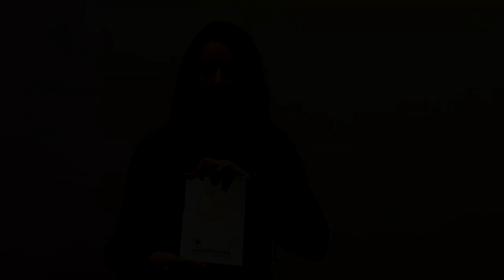Das ist Katta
Katharina Nocun kandidiert am 20. Januar 2013 für die Landesliste der PIRATEN Niedersachsen auf Listenplatz zwei für den Niedersächsischen Landtag.